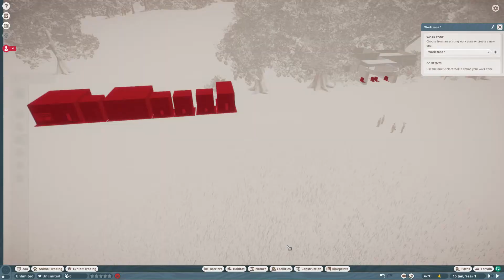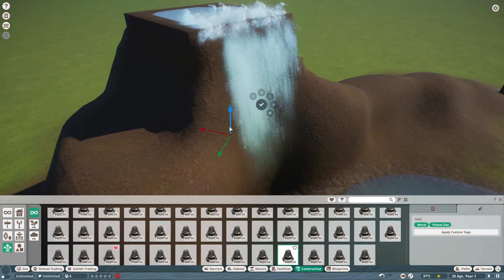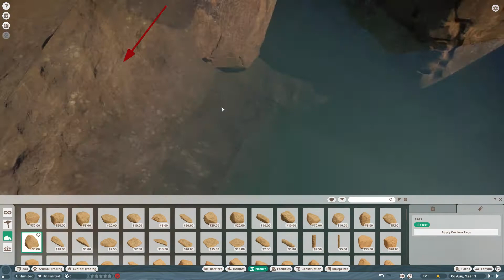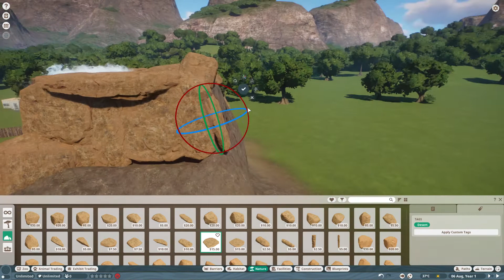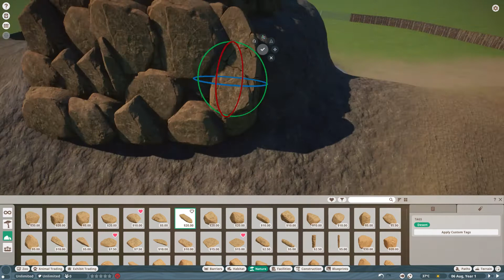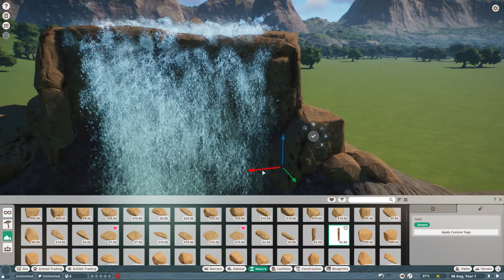Planet Zoo Giraffe Speed Build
A large giraffe habitat with a stunning waterfall. Hope you enjoy